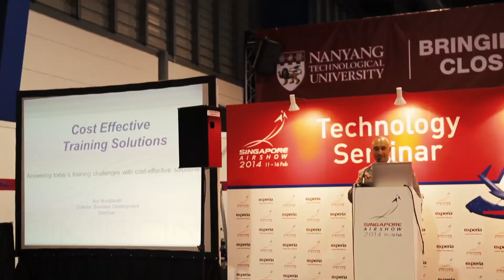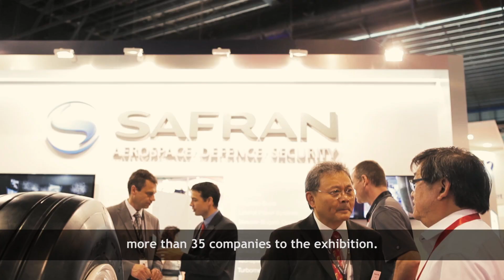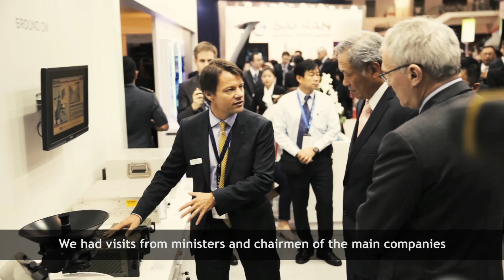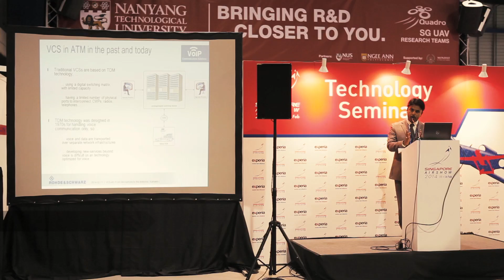Singapore Airshow 2016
16 - 21 February 2016

Singapore Airshow is Asia's largest and one of the most important aerospace and defence exhibitions in the world. A truly global exhibition where the latest state-of-the-art systems and equipment, together with their related technologies and developments, are displayed by top aerospace companies around the world.

The event also features high-level conferences namely, the Singapore Airshow Aviation Leadership Summit and the Asia Pacific Security Conference which attract an unprecedented network of international government and military delegates.

The other strategic conference which will be held during the week is the A*STAR Aerospace Technology Leadership Forum.